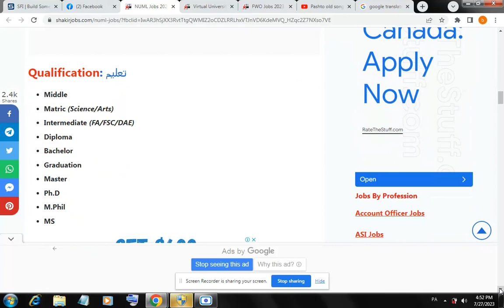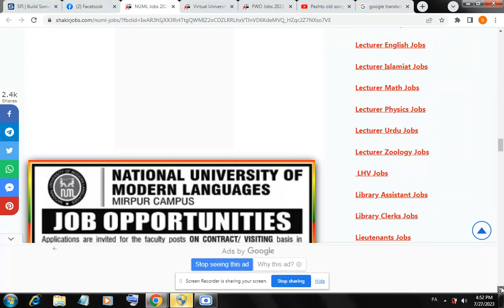NUML Jobs 2023 National University of Modern Languages | Fill Online Form